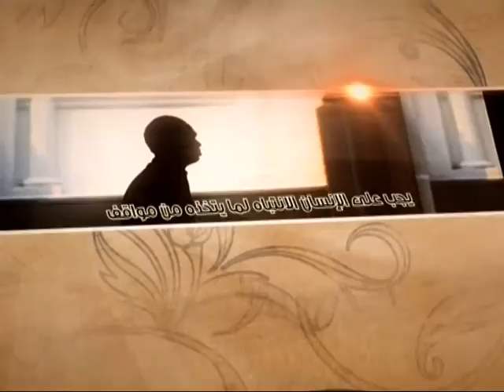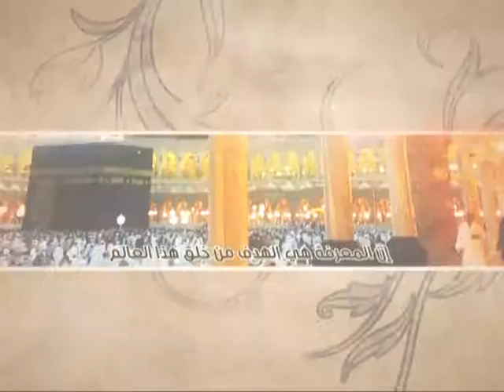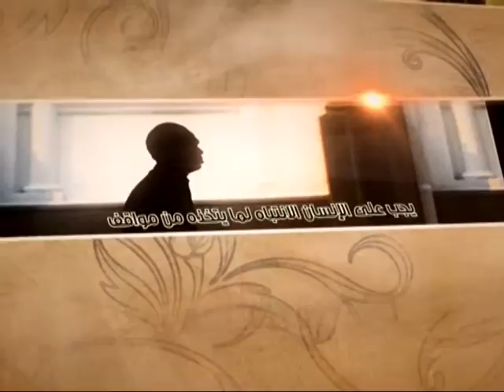العبقات - ضرورة العمل الجمعي - آية الله الفقيه السيد محمد رضا الشيرازي رحمه الله